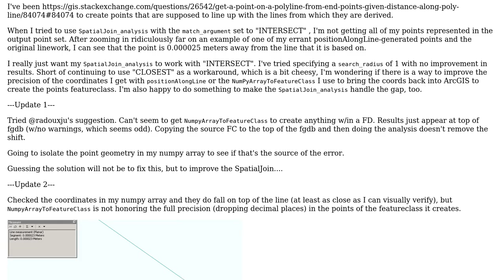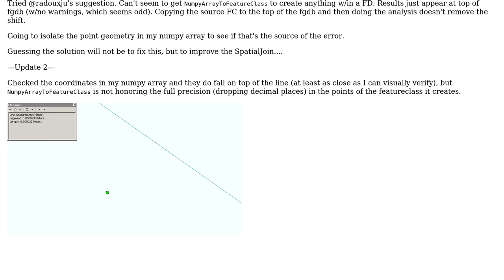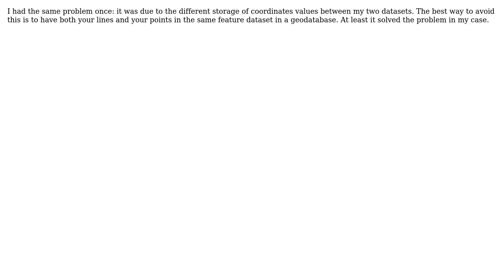GIS: precision of positionalongline and/or SpatialJoin (2 Solutions!!)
GIS: precision of positionalongline and/or SpatialJoin

With thanks & praise to God, and with thanks to the many people who have made this project possible! You are responsible for your own actions.